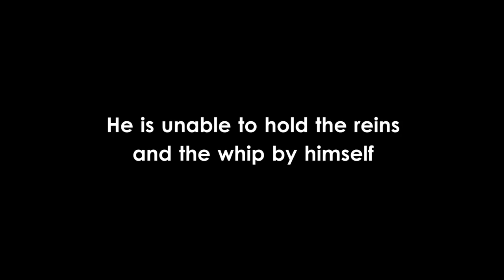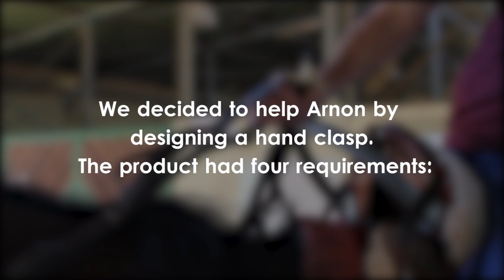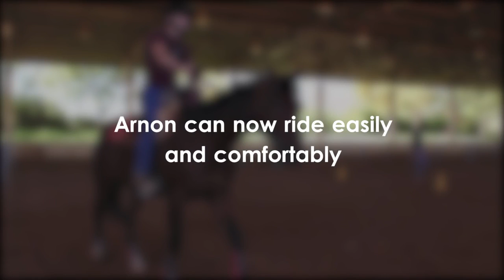Horse riding device for Arnon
After a car accident left him partially paralyzed, Arnon has struggled to continue his hobby of horse riding, so Fixperts Dan and Tal work on a solution for him.

Fixperts: Dan and Tal
Fix Partner: Arnon
Educational institution: Holon Institute of Technology, Israel